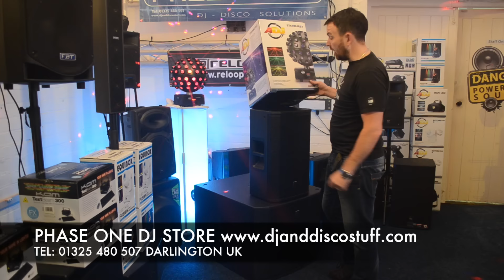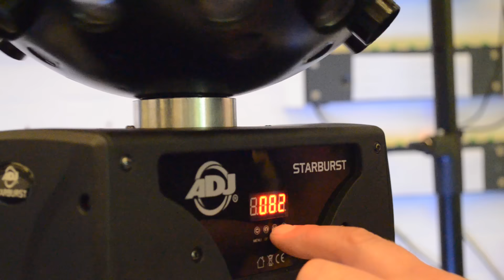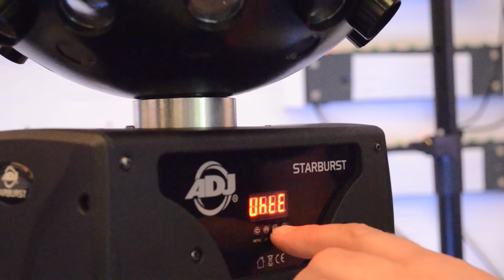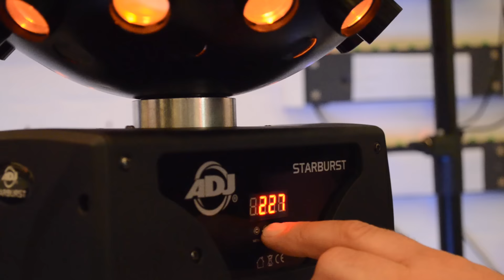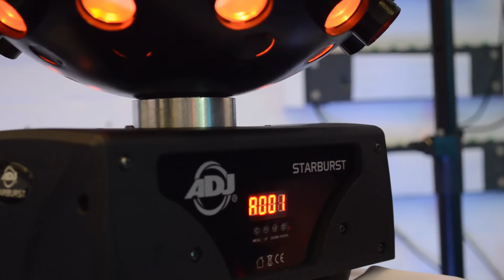american dj starburst and easy control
Check this video of how to control you ADJ starburst with ease